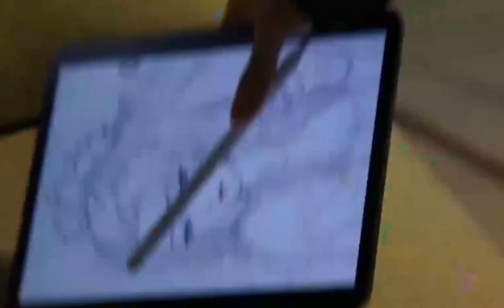Screen Touching Pencil The 6th Generation Wireless Charging Capacitive Pencil Electric Drawing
Features:
Fine tip with hands rejection
Equipped with a fine POM tip, the updated pencil is more precise and sensitive, no need to zoom in to write small letters. With smooth writing feeling, no lagging, no skips, no scratches and no noise. With hands rejection function, so that no gloves are required, free your hands to rest on the screen.
Tilt pressure writing
The sixth-generation capacitive pen can change the thickness of the stroke according to the angle of inclination. There are 4 thickness modes in total, which can meet your writing, painting, marking, smearing and other needs.
Touching controlling
Just touching the top of the pencil twice to turn on, and the indicator will light up. No Bluetooth connection is required. Easy and convenient to use when inspiration occurs in your mind.
Magnetic attachment
The pencil can be attached to the side of of your tablet stably so that it will not get lost easily, convenient for carry.
Auto sleep
With a wireless magnetic rechargeable battery and long endurance time which is bout 9 - 10 hours. The pencil will turn off automatically after 5-minute standby, saving energy for you.
Universally compatible
The 6th generation screen writing pen is compatible for all capacitive screens of iPad 2018 and later and almost all kinds writing and drawing apps. You can use it freely with confidence.